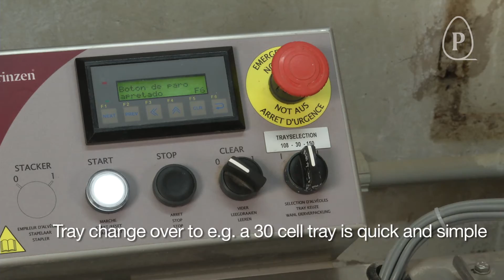Vencomatic Group: Prinzen - PSPC7 - Hatching egg packer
The PSPC 7 is used for setting hatching eggs on to setter trays. This seven row packer is unique in its operational method. The PSPC 7 is capable filling many sorts of "offset matrix" or honeycomb tray patterns such as setter trays from Jamesway, Chick Master or HatchTech of various number of eggs per tray. for more information.

Vencomatic Group provides complete solutions to the poultry sector: housing solutions, climate solutions & egg handling solutions!